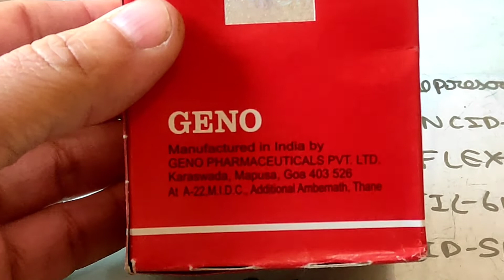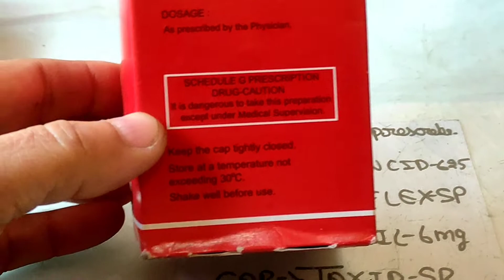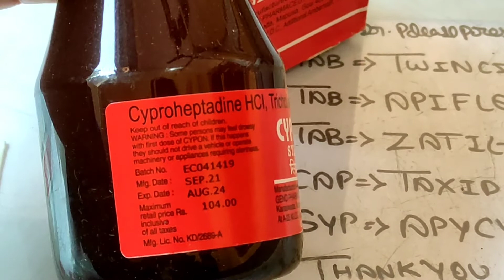cypon syrup kaise use kare | cypon syrup se kya hota hai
cypon syrup kaise use kare | cypon syrup se kya hota hai | ‎@MM MONITOR

Note:-
Video are uploaded on general information of medicines in our youtube channel MFW MEDICINE.  Self-medication is not advised in any of the videos.  Be sure to consult a doctor before taking any kind of medicine.  If any person takes medicine after watching any video then he himself will be responsible for any kind of damage.